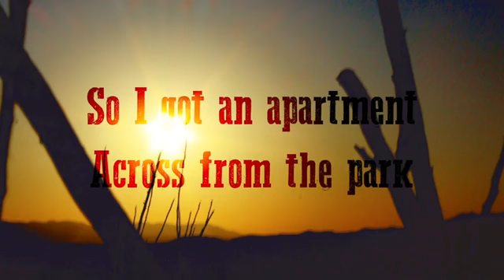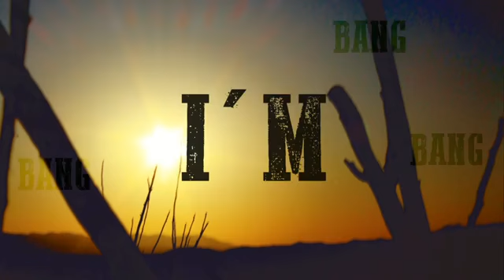Bang! - AJR (Lyrics)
Hi! Thanks for clicking on this video! Thanks 4 watching, and please stay safe! : )